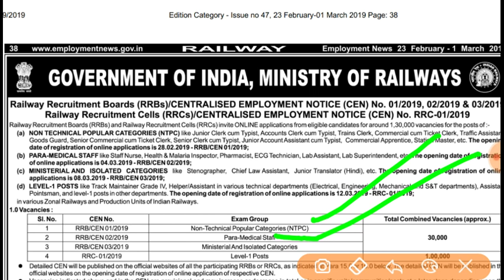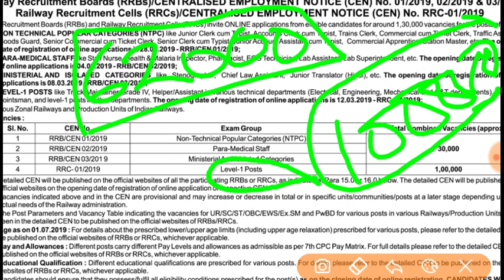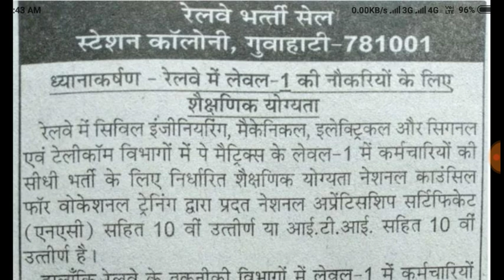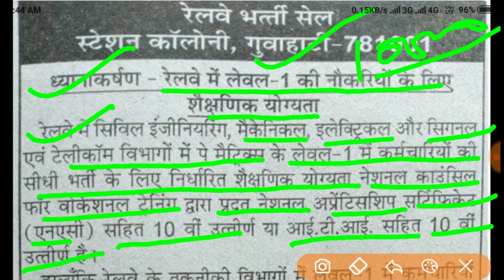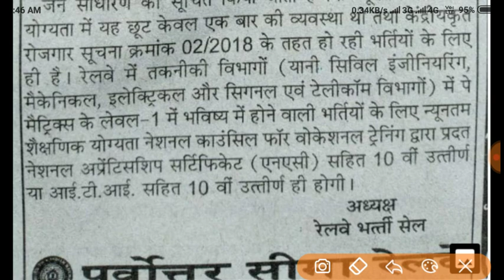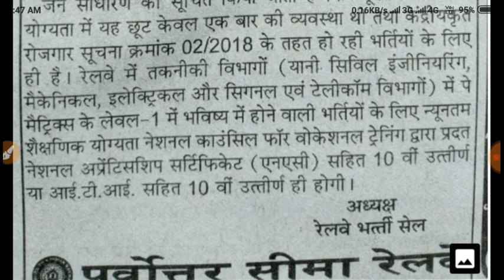Railway Group D New Job 2019 में 10 पास या ITI रेलवे किया सबकुछ क्लियर ऑफिशियल नोटिफिकेशन में 2019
Railway Group D New Job 2019 में 10 पास या ITI रेलवे किया सबकुछ क्लियर ऑफिशियल नोटिफिकेशन में 2019 RailwayGroupdResult2018